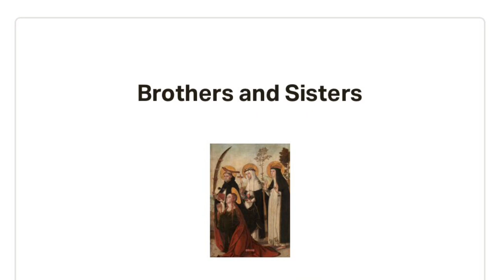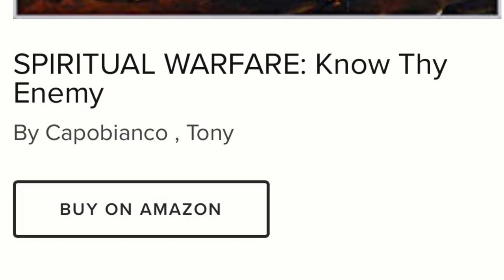Against Heresies (St. Irenaeus)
In this narrated video, St. Irenaeus explains how Church doctrine is dangerously corrupted by heretics and he also describes the global unity of the true faith.